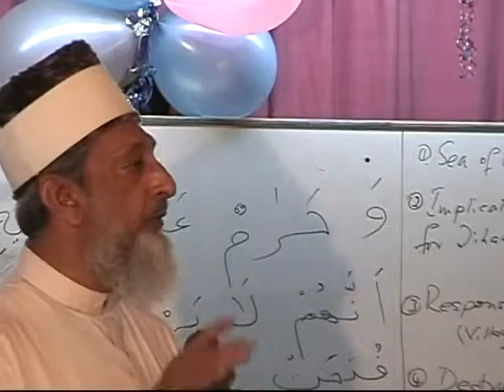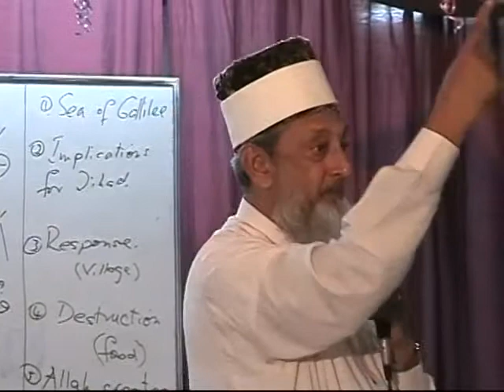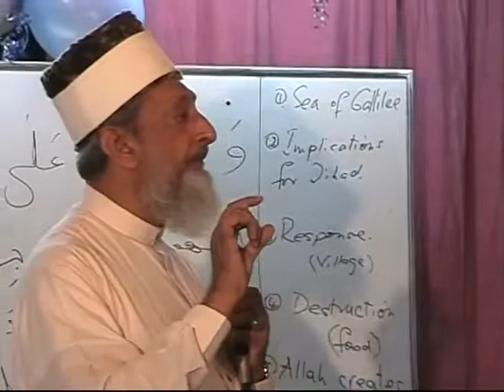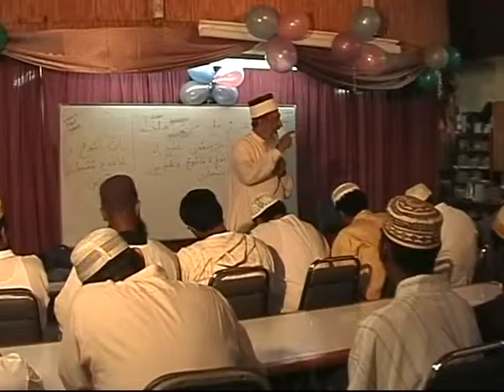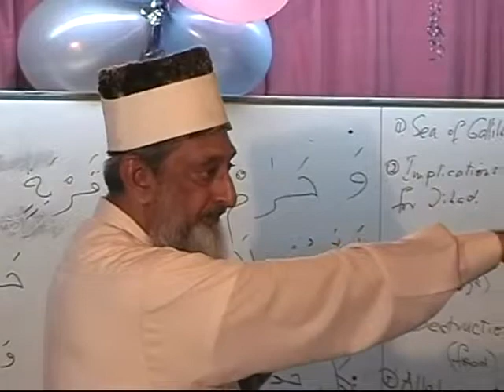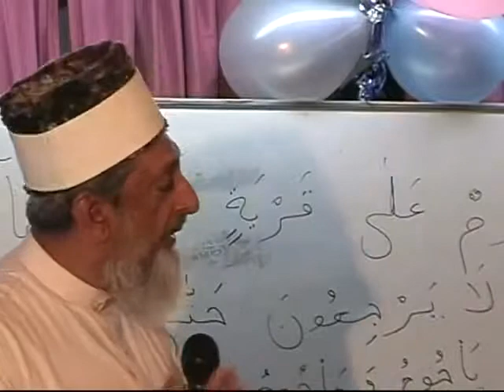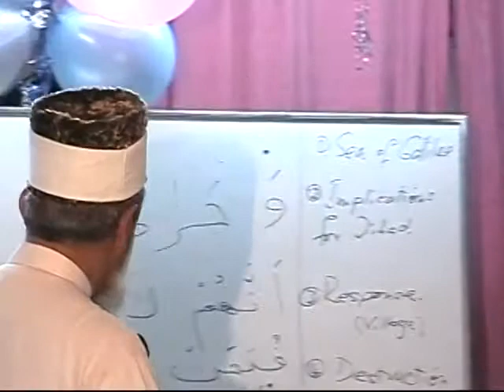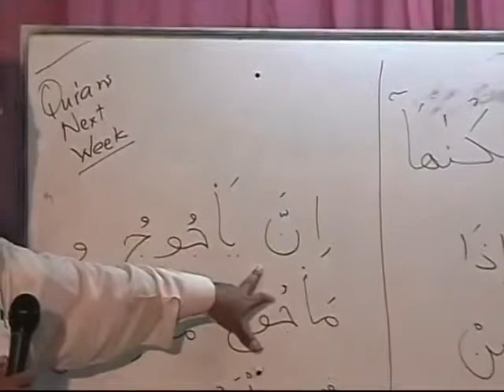Surah al Kahf & the Modern Age Series by Sheikh Imran Hosein Part 8